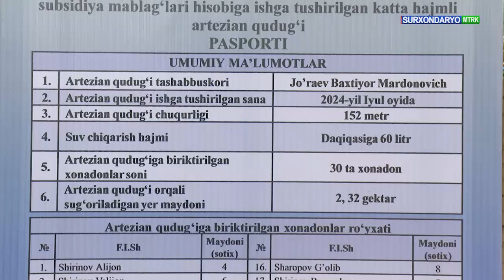✅ Сурхондарё вилоят фермер, деҳқон хўжаликлари ва томорқа ер эгалари кенгаши томонидан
- Сариосиё тумани “Биллур” маҳалласида фаолият олиб бораётган “SARIYOSIYO FAYZ” томорқа хизмати ўқув-тажриба майдонида ушба маҳаллада яшовчи аҳоли учун “Сайҳунобод тажрибаси” ва “Бир маҳалла - бир маҳсулот" тамойили асосида томорқадан самарали фойдаланиш ҳамда

“Аҳоли хонадонларида саноат усулида маҳсулот ишлаб чиқаришни қўллаб-қувватлаш ҳамда томорқа ва деҳқон хўжаликларида янги захираларни ишга солишга доир чора-тадбирлар тўғрисида”ги ПҚ-115 сонли қарорида белгиланган вазифалар ижроси бўйича семинар ташкил этилди